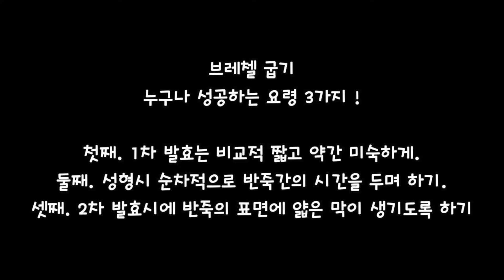프레첼 성공요령 3가지/ 발렌타인데이 베이킹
!! 재료및 주방기구가 궁금하시다면 아래를 참고해 주세요.
(이 포스팅은 쿠팡파트너스 활동의 일환으로 이에 따른 일정액의 수수료를 제공받을수 있습니다.)

(하트 프레첼)  Recipe @bread_spiration

초벌반죽 (poolish):
100 g 일반 중력 또는 강력분
100 g 물
1 g 생이스트

본반죽:
200 g 일반 중력 또는 강력분
80 g 우유
20 g 버터
30 g 천연발효종
6 g 소금
3 g 생이스트
+ 초벌반죽

/ 섭씨 250 도 (화씨 482도) 에서 12분 굽기